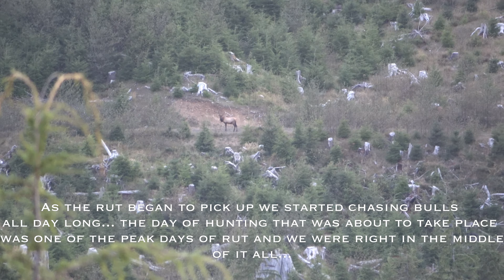Oregon Archery Elk Hunting 2022 | 4K KILL SHOT| PART 2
Oregon Archery Roosevelt Elk season 2022. Watch Andrew and Austin get caught in a rut fest, then harvest a mature Roosevelt bull with a bow. It was a very memorable hunt with lots of hard work and time put into this film. We hope you enjoy!